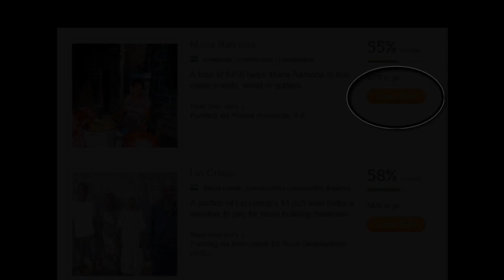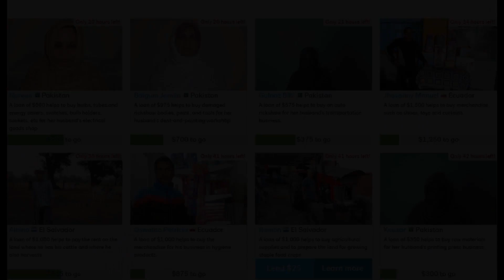me singing Nightclubbing by Iggy Pop